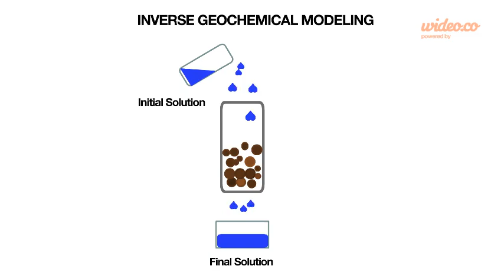inverse modeling - by Wideo.co